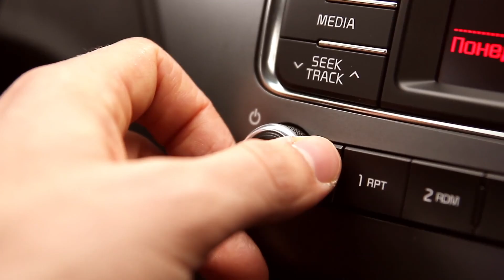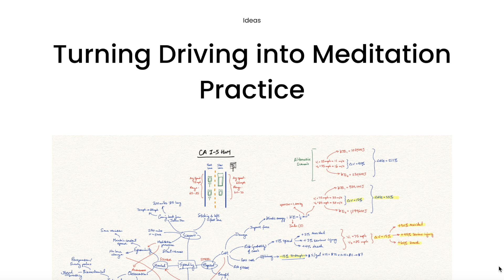My secret to keeping cool under fire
I have distilled the best of what I've taught over the years to you in this course...for *free*. No catch. My goal is to ensure that everyone can be fearless when facing life’s chaos. Remember, it’s not about how much you learn in our information overload world, but identifying and focusing on the right things to constantly improve your life. Mind Maps and Strategic Thinking are essential tools to help you cut through the noise and future-proof yourself.

Timestamps:
0:00 - Walking anxious wrecks
1:20 - Lessons from meditation
2:53 - The Test
4:20 - The Scenarios
5:03 - Acceptance
6:05 - Breathing & reframing
11:06 - Pack mentality
13:44 - Silver & Steel thinking

You don’t have to struggle alone. Future-proof yourself with my exclusive mastermind group

If you’re new to the channel and want to learn more about Mind Mapping here is a quick primer

Swamped at work and need to get on top of your priorities? I’ve got you covered

I’m a business strategist and product manager with 15 years at companies like Google and Niantic (makers of Pokemon Go). Here’s how I approach business strategy with Mind Maps and Systems Thinking

Here is how I closed $millions in business deals with the biggest companies in the world like Meta and Snapchat using Mind Maps

Overwhelmed in personal chaos? You’ll need this tool to cut through the noise and clear up your head

If you’re looking to attach some rockets to your productivity, then you’ll want to check out my Sprint Masterclass

Sheng is a former tech strategist and a full-time decision-making consultant. Drawing from mind mapping, 1st principles, and practical business experience, he creates frameworks that help thousands of people and companies make informed decisions and refine their purpose. He founded Mind Map Nation, a mastermind group of lifelong learners dedicated to becoming creative critical thinkers and confident decision makers in a world that's increasingly chaotic and noisy.